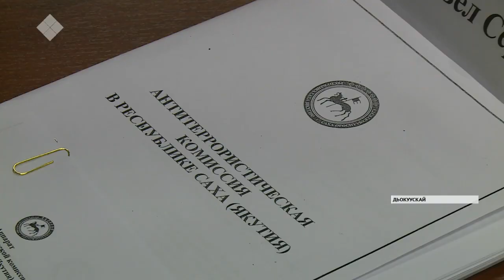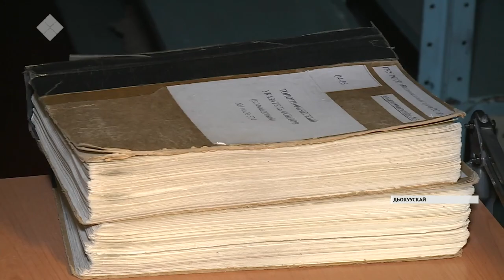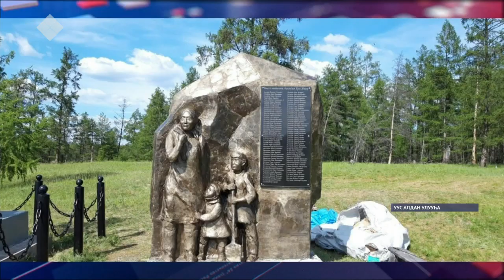«Саха сирэ» информационнай биэрии. Ахсынньы 22 күнэ, 13:30 ч.